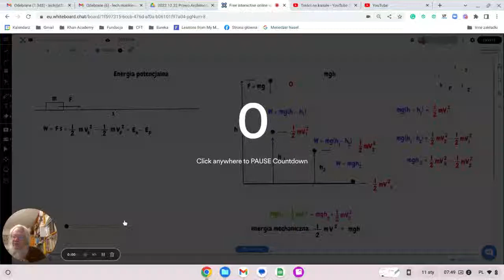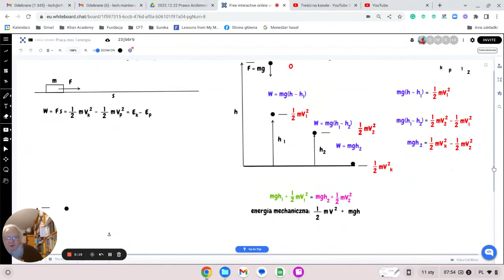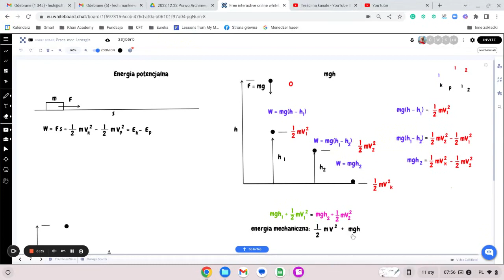Energia potencjalna w polu grawitacyjnym